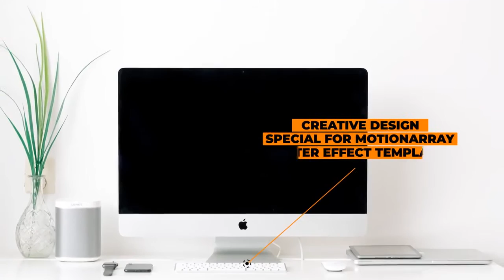Call Out Title | After Effects Templates - Motion Array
Item details Call Out Title is a professionally designed and animated After Effects template. It contains 15 cool looking text animations. You can use these to highlight and enhance the key moments, people, places and products within your videos. Impress your audience with this up to date and dynamically animated AE template. A detailed video tutorial is included. Available in HD. After Effects CS6+ 1920x1080 (HD) No Plug-Ins Music Not Included: Future Bass Can Be Downloaded Separately. After Effects CS6+ 1920x1080 (HD) No Plug-Ins

 Call,Out,Title,QwertyJOO,After,Effects,CS6+,1920x1080,(HD),No,Plug-Ins,After,Effects,Templates